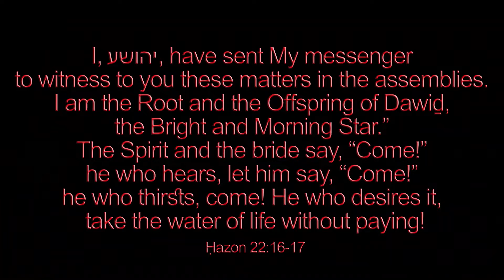Arise and Hail the Glorious Star - traditional English Christmas carol 🌟 piano solo by Luke Wahl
Welcome to my SECOND mega massive channel video upload! This is my 88th video in my Crazy Christmas Plan for 2022. My goal is to arrange and record 1500 Christmas hymns by Christmas 2022!

♫ Words and Music: English Traditional from a MS. Collection
Verse 1. Arise (and hail), Arise and hail the glorious Star,
    Which brought the wise Men from afar;
Which led them on this happy morn,
    To see the great Messiah born.

Chorus:
Awake, awake! awake!
Let holy shouts arise!
See Israel's Star appear in yonder skies,

2. Behold, (behold) Angelic Choirs together sing!
    With melody the heavens ring.
Good-will to all mankind proclaim,
    For Christ is born in Bethlehem. Chorus.

3. With heart (and voice) Join all ye nations from afar,
    In songs of praise to Israel's Star;
Sing all ye Angels from on high,
    Shout Hallelujahs through the sky! Chorus.